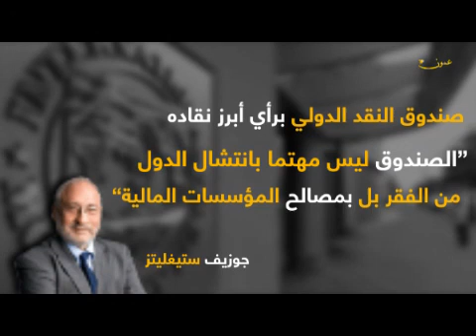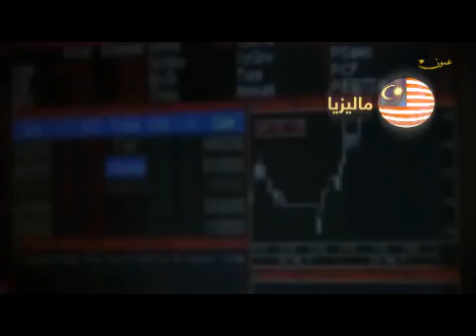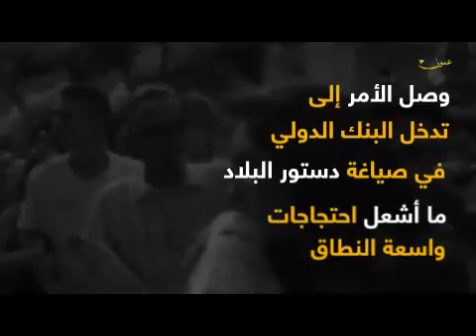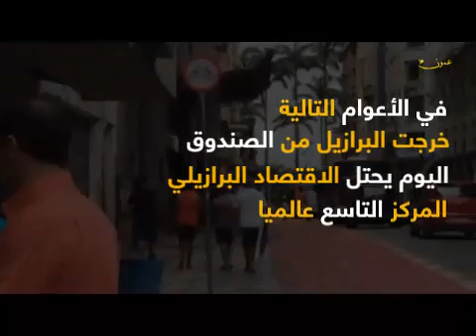صندوق النقد الدولي وتأثيره على دول العالم